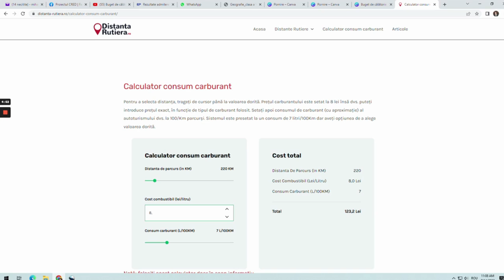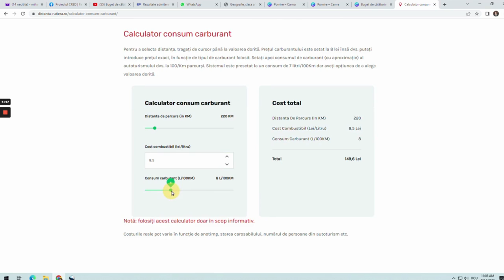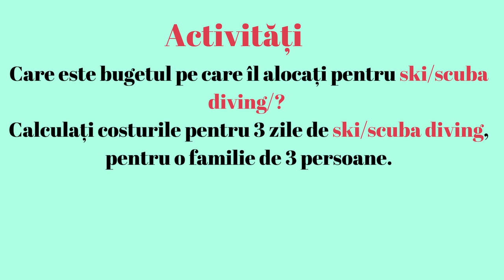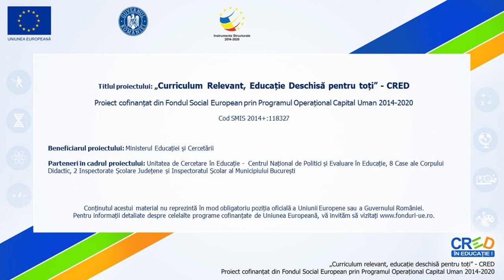Buget de călătorie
Scopul resursei este de a susține activitatea de predare- învățare - evaluare a competențelor interdisciplinare din programele școlare la ciclul primar și gimnazial prin utilizarea unei resurse educaționale deschise creată în cadrul proiectului CRED.
Cuvinte cheie:buget, resurse, planificare, etc.